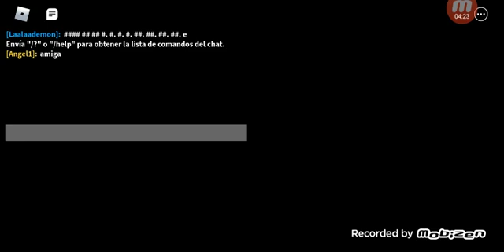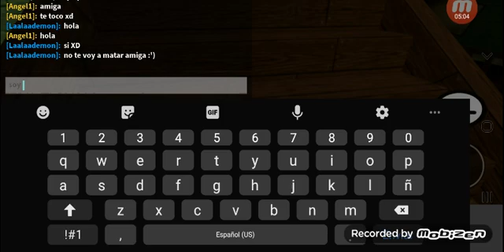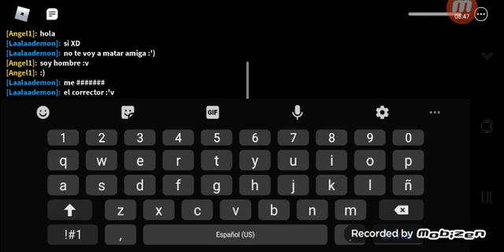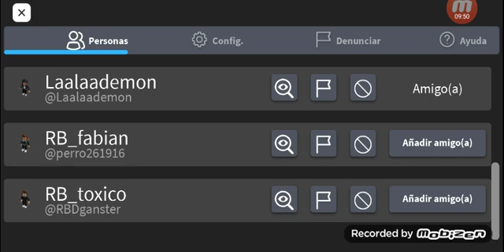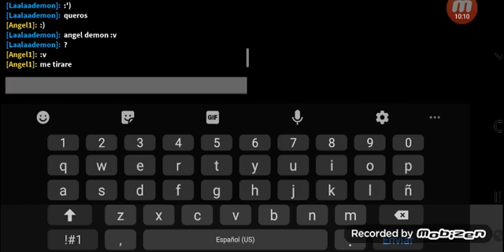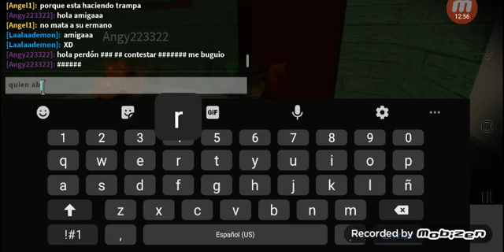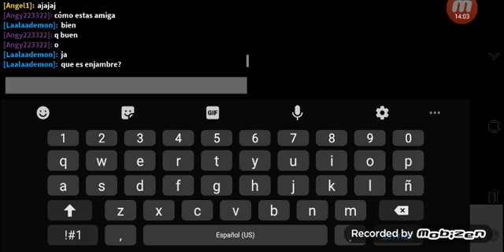piggy actulizacion 🎃halloween🦇 tenebrosas skin😬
piggy buenardo 👍😎